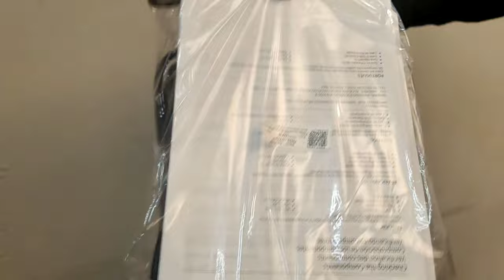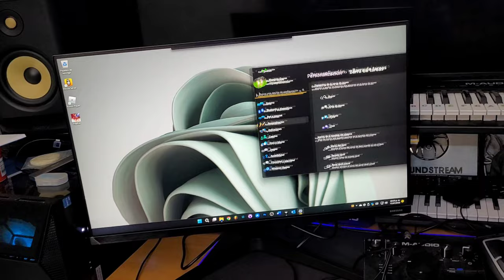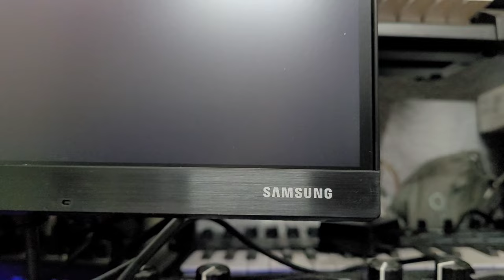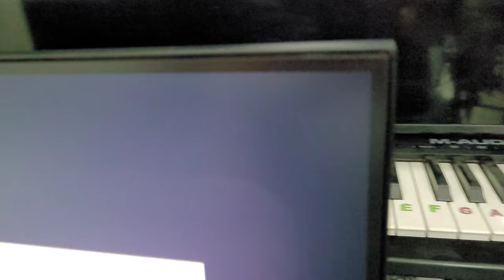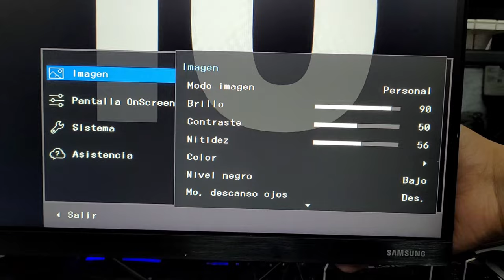Monitor Gamer Samsung LF27T350FH LED 27 💕 El mejor Monitor GAMER 27 Bonito y Barato